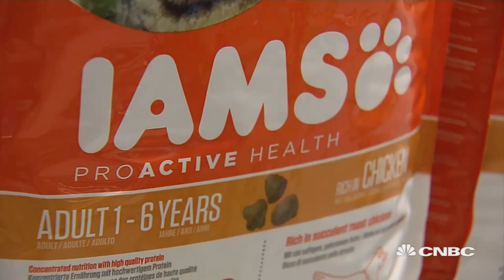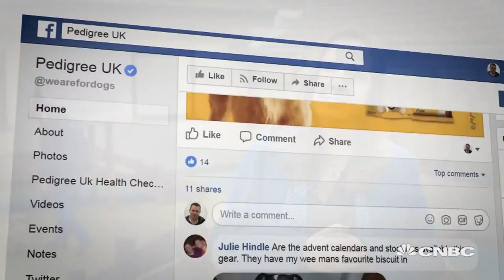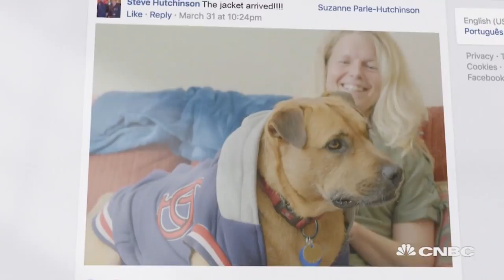Mars is the world's largest pet food maker and big on digital marketing | Marketing Media Money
The unique relationship we have with our pets means there's a digital sweet spot for digital marketing, so says Mars Petcare CMO Jane Wakely.